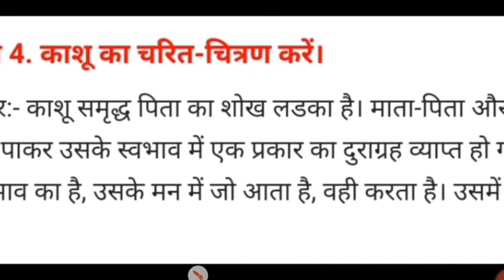कक्षा -10 वीं अध्याय 2 हिंदी, व्यक्तिपरक प्रश्न हिंदी कक्षा 10 वीं, बोर्ड परीक्षा 2023,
bihar boad exam 2023 hindi chapter 2 class 10th
bihar boad exam hindi subjective question
matric exam class -10th hindi chapter 2 question
accountancy objective question 2023
accountancy model paper question 2023
education success
study syllabus praveen kumar
accountancy exam me aane wala question question 2023
12th physics vvi objective question 2023
class 12th physics vvi objective question 2023
12th physics vvi objective question
bihar board exam 2023 physics objective 12th class
physics live class education galaxy
12th 2023 model paper question 2023
accountancy model paper question 2023 hindi medium
12th physics top 1000 objective question exam 2023
bihar board
12th hindi 100 marks
mr vikram sir
accountancy viral question 2023
physics objective question exam 2023
12t
hindi 100 marks model paper 2023
12th model paper 2023
12th accountancy objective question 2023
bihar board accountancy model paper question 2023
accoutancy model paper 2023
aim on target
hindi model paper 2023 official
hindi official model paper 2023
hindi objective
hindi model paper 2023 education galaxy
hindi objective question exam 2023
12th hindi 100 maks objective questions
hindi 100 marks 2023 12th
12th hindi objective 2023
geography class 12 sent up exam answer key 2022
bihar board 12th hindi objective questions
hindi 100 marks best guess paper 2023
science sangrah
dheeraj kumar singh
study no.1 classes
dream classe
knowledge centre rkj
education baba
education galaxy
bihar board pariksha bbp help
bihar board education
online gkgs classes
okay english academy
amogh mathematics classes
tanu classes artcom
nidhi academy
hindi by nidhi ma'am
nitin sir hindi
bihar board class 10 chemistry l-1 subjective ques ans| matric pariksha vvi subjective ques ans 2023
subjective ques ans in hindi class 10
bseb class 10 rasayan subjective ques ans
matric pariksha rasayan vigyan vvi subjective ques ans
vigyan subjective ques ans in hindi class 10 bihar board
bihar board subjective ques ans in hindi
bseb subjetive questions ans
target board exam class 10
october se padkar 95 kaise laye
how to achieve 90+ marks in class 12th
october se padkar board exam mai 90 partisat ankh kaise laye
october se board exam ki taiyari kaise karen 2023
october से पढ़कर बोर्ड परीक्षा में 90% कैसे लाये
12th board exam mai 90 marks kaise laye
b s t model paper question 2023
education sueccess
b s t subjective
commerce subjective question 2023
business subjective question 2023
b s t subjective question hindi meddium 2023
subjective question 2023
12th b s t subjective question 2023
matric pariksha vigyan subjective ques ans|bihar board 2023
class 10 rasayan l-3 subjetive ques ans
question paper 2023
12th hindi mvvi objective
class 12th model paper 2023
class 12th hindi question paper 2023 answer key
bihar board hindi model paper 2023 class 12th solution
hindi model paper class 12th 2023 bihar board
hindi class 12th model paper 2023
bihar board class 12 model paper 2023
answer key 2023
2023 model paper
hindi objective question answer class 12
12th hindi 100 marks model paper 2023
12th class hindi model paper solution 2023
12th hindi model paper 2023
rbse
up board
cbse
jac
bseb
class 12th home science important question answer
home science 12th class important questions 2023
class 12th home science official model paper solution 2023
home science question bank 2023 class 12th
home science model paper 2023
home science vvi question 2023
12th home science model paper 2023
12th home science objective
home science class 12 notes in hindi
home science sent up exam 2023
12th class home science objective question 2023
vigyan ka paper kaksha 7 ardhvaarshik pariksha 2022
kaksha 7 vigyan paper ardhvaarshik pariksha
class 7 science paper ardhvaarshik   chapter 2  subject viral  objective 2023